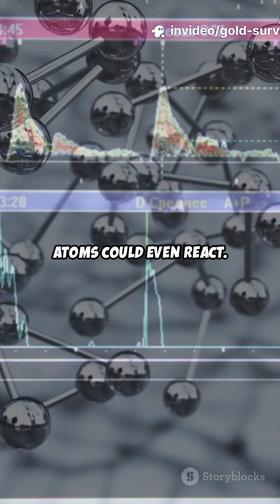Physics-Bender Gold Stays Solid at 19000K!